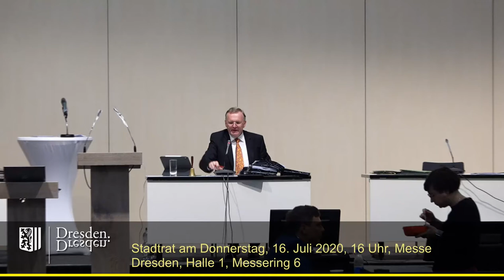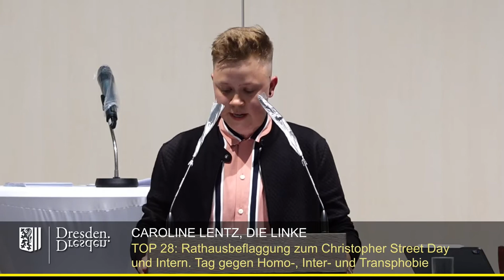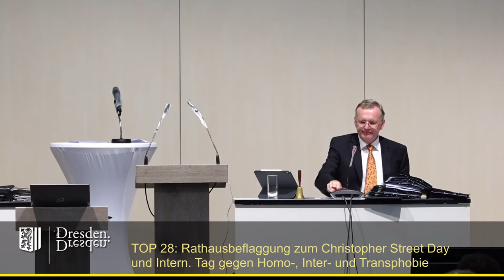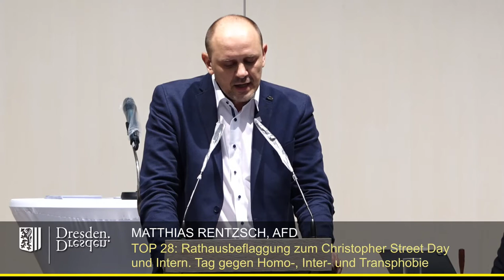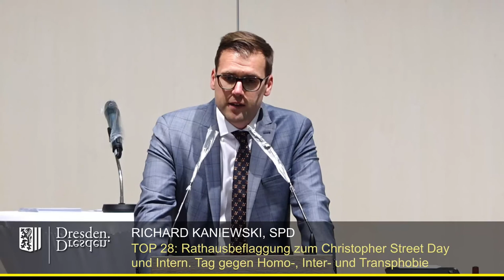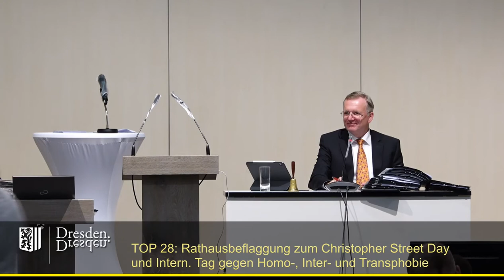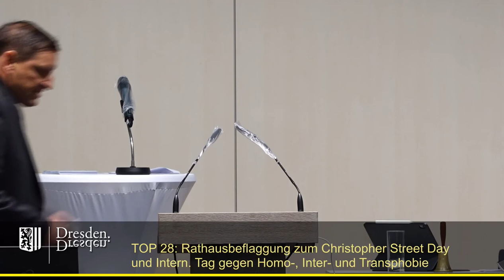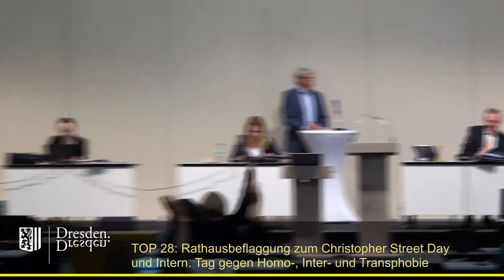staDDrat am 16. Juli 2020 Beflaggung der Dresdner Rathäuser zum Christopher Street Day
TOP 28 Beflaggung der Dresdner Rathäuser zum Christopher Street Day und zum Internationalen Tag gegen Homo-, Inter- und Transphobie

Einzelne Redner:

02:06 Caroline Lentz (Fraktion Die Linke)
07:25 Martin Sicker (Gastredner vom queer-grünen Stammtisch)
12:37 Hans-Joachim Brauns (CDU-Fraktion)
15:40 Matthias Rentzsch AfD-Fraktion)
19:20 Richard Kaniewski (SPD-Fraktion)
24:50 Frank Hannig (Fraktion Freie Wähler)
29:55 Agnes Scharnetzky (Fraktion Bündnis90/Die Grünen)
31:47 Max Aschenbach (fraktionslos)
33:05 Detlef Sittel (Beigeordneter für Ordnung uns Sicherheit)
35:03 Jens Genschmar (Fraktion Freie Wähler)
37:47 Jens Matthis (Fraktion Die Linke)
40:43 Abstimmungsverfahren (Ergebnis: 37 Ja, 30 Nein, 2 Enthaltungen)

Verwaltungsvorschrift der Sächsischen Staatskanzlei über die Beflaggung der Dienstgebäude im Freistaat Sachsen